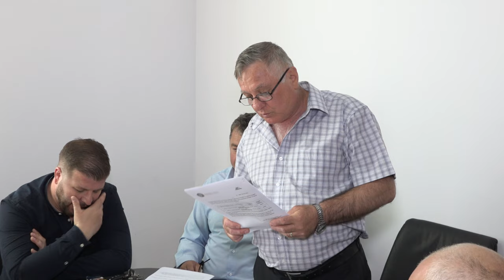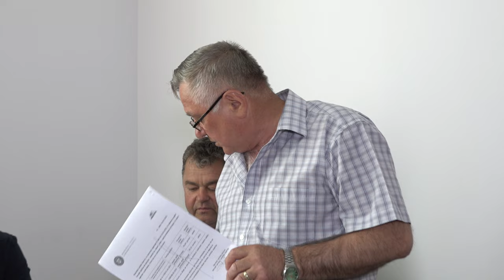ARDEOANI - Sedinta Consiliului Local din 08 iunie FILMARE EXCLUSIVTV 4K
ARDEOANI, județul Bacău - Ședința Consiliului Local din 08 iunie FILMARE EXCLUSIVTV 4K.

Vizionare plăcută !

ROMANIA KEYWORD PRO PLUG-IN:
metaverse,
meta vers,
metavers,
metavers romania,